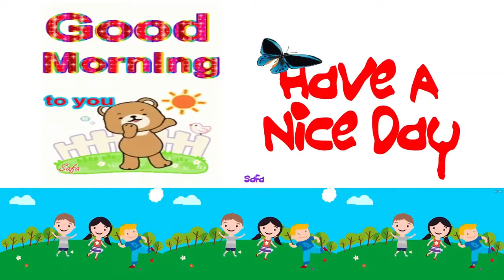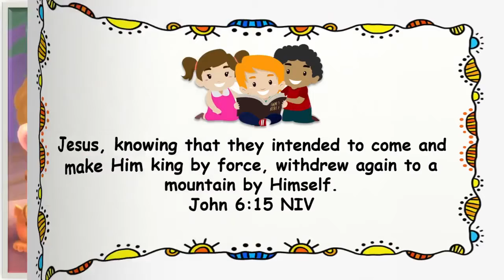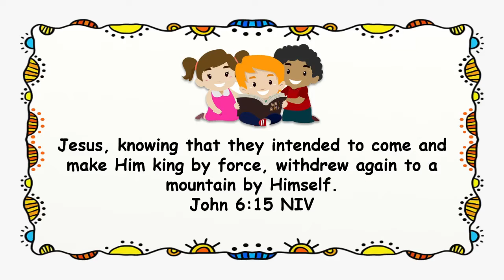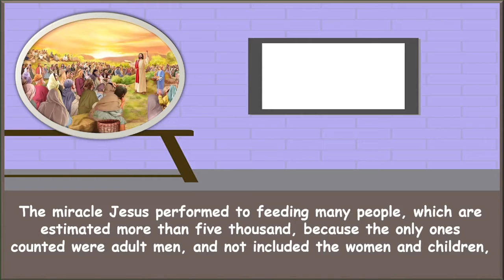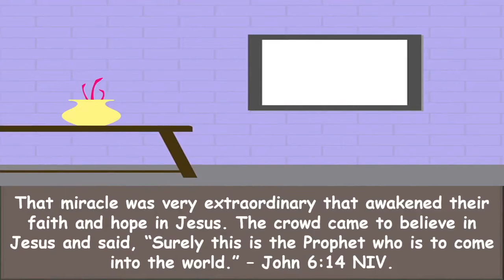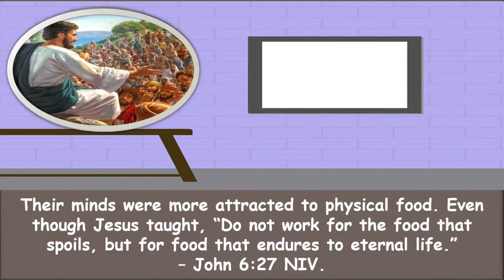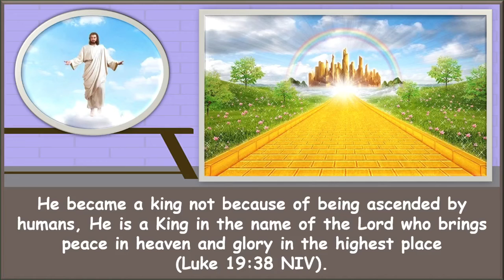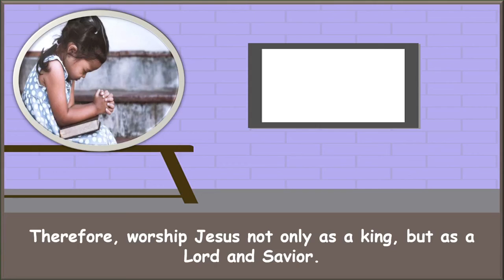Children Morning Worship. May 20, 2021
👦*”CHILDREN MORNING WIRSHIP”*👩
✶ 🎀 𝟤😍𝟤🥇🎀 ✶

       🗓[*MAY 20*]🌤
*”THEY WANTED TO ENFORCE JESUS TO BE A KING”*💦

    🙏 Memory verse :
        John 6 : 15 NIV
*”Jesus, knowing that they intended to come and make Him king by force, withdrew again to a mountain by Himself.”*

♦️Many wonders have been done by Jesus. Healing people from various diseases (Matthew 4:23). Healed the lame, healed the blind, even those who were born blind, Jesus healed them with miracles. More than healing various diseases, Jesus also raised the dead. Many people were amazed by the various miracles that Jesus had done. Because of that amazement, many people came to see and hear Jesus teach and preach. And because of the miracles that Jesus had performed, many people believed in God and even became His followers.
​The miracle Jesus performed to feeding many people, which are estimated more than five thousand, because the only ones counted were adult men, and not included the women and children, the miracle of making five barley loaves and two fish to become enough and satisfies many people who are very large in number, and even still have twelve baskets more (Mark 6:42-44). That miracle was very extraordinary that awakened their faith and hope in Jesus. The crowd came to believe in Jesus and said, “Surely this is the Prophet who is to come into the world.” – John 6:14 NIV.
​The interesting thing is they believe that Jesus is a prophet who will come to the world, but they want Jesus not just as a prophet, but to become a king for them. When Jesus healed various diseases, cast out impure spirits from people who were possessed, even raised the dead to life, they did not think of making Jesus to be a king. But when Jesus performed a miracle of food that made their stomachs satisfied, they believed in Jesus and intended to enforce Jesus to be their king (Ibid verse 15). Their minds were more attracted to physical food. Even though Jesus taught, “Do not work for the food that spoils, but for food that endures to eternal life.” – John 6:27 NIV.
​Jesus is truly a king, but not the king like what the Jews hoped for at that time. He became a king not because of being ascended by humans, He is a King in the name of the Lord who brings peace in heaven and glory in the highest place (Luke 19:38). Because they had the wrong purpose of asking Jesus to be a king, Jesus withdrew to a mountain by Himself (John 6:15b).
​Therefore, worship Jesus not only as a king, but as a Lord and Savior. Make Him king, not only for food, but for an eternal life.”*